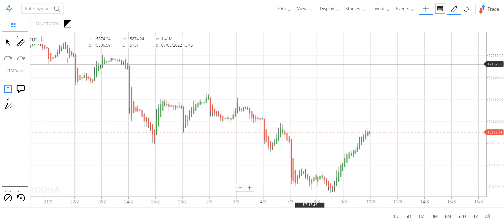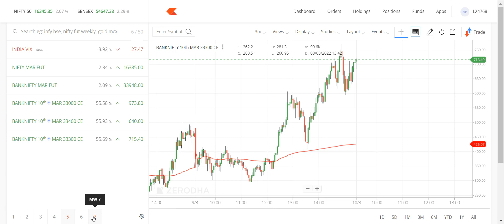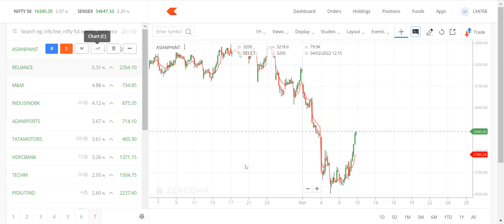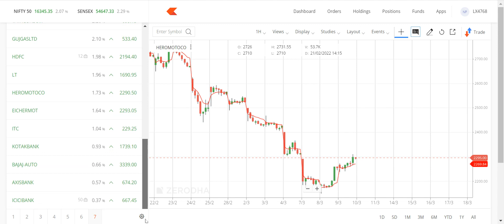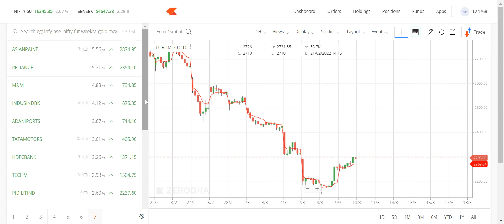TODAY BANK NIFTY LEVELS - 33900 SUP@ 33400, 33000 RES@ 34300, 35200, AXIS BANK, ICICI BANK, KOTAK.